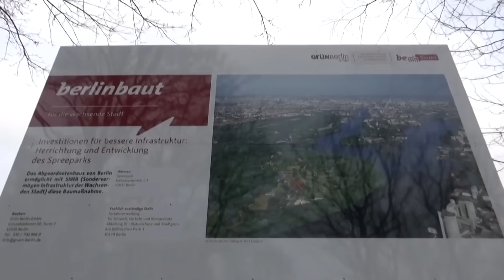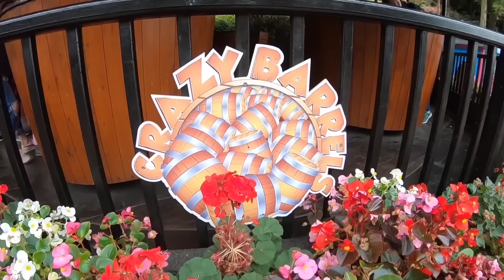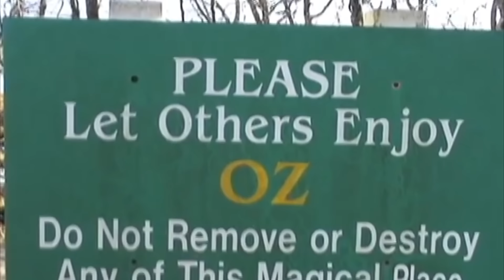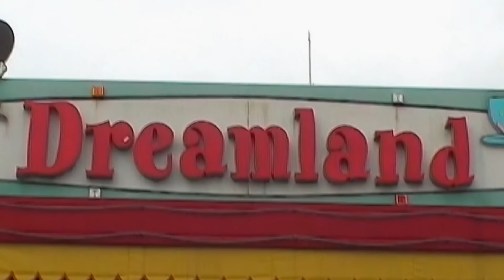CREEPIEST Abandoned Amusement Parks!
Top 10 Abandoned Roller Coaster Parks

Who doesn’t love a good roller coaster? Whether it’s for their speed, their height, or their crazy twists and their themes, we all like to get some adrenaline pumping while riding on these thrilling inventions. But unfortunately, sometimes life happens, and what was once a place full of fun rides suddenly turns into an eerie abandoned location that could easily become the scenario for a zombie apocalypse or any horror film. Today we’ll be looking at “10 Abandoned Roller Coaster Parks” and see how some of the best parks in the world turned into creepy abandoned locations after facing life changing events. When you make it to the top of the list, you’ll see how all of these places can easily be turned into attractions of their own kind. Because after all, exploring abandoned creepy places comes with its own thrills.

Back in the 90s, there was a popular TV show in the UK called Noel's House Party. It was presented by the famous TV star Noel Edmond, and it featured a popular character called Mr. Blobby. This character was so famous, that it even got its own set of themed parks. Unfortunately, none of the parks survived the decade, and by the end of the 90s, they were all closed. One of the parks got turned into a hotel, but surprisingly, they left one if its areas intact. It was the area called Dunblobbin and it has now been taken over by nature. While in the past, Dunblobbin was the area dedicated for the little ones to play, this spot is now a place where ghost-hunters gather, hoping to catch a glimpse of a supernatural event. A lot of rumors say the place is haunted, but I guess only the ones who dare to visit will be able to tell if that's true.

Right outside Berlin, there is an abandoned park with a very long history. Its latter name was Spreepark, but it was actually built in the year of 1969 by the communist party of East Germany, and they called it Kulti. 20 years later, the park was rebranded as the Berlin Wall fell. However, the new owner of the park was involved in some criminal actions like smuggling drug through the shipping of the equipment needed for the park. At the end, the park closed operations due to the owner's questionable actions, but also because of the lack of enough visitors to sustain operations. Today, the amusement park is abandoned, but you can still spot some of its rides such as the ferris wheel, a cup carousel and the "Spreeblitz" rollercoaster. Even though the place is abandoned, it stil holds on to the charms of its days of glory. The place was even featured in the film "Hannah". Today you can take a tour of this abandoned park for only 5 Euros! I guess you might want to add that to your list of places to see in Berlin.

You'll soon realize that Japan is quite a popular spot for abandoned theme parks, and here's the first one on this list: Gulliver's Kingdom. If you're into literature, you probably heard about Gulliver's Travels, and this is exactly what inspired this short lived park. Gulliver's Kingdom first opened in 1997 and shut down operations four years later, in the year 2001. One of its main features was the  large statue of Lemuel Gulliver tied to the ground, which is a depiction of the scene of the book in which he gets captured by the tiny people of Lilliput. Like many parks on this list, Gulliver's Kingdom ceased operations due to the lack of enough visitors. And if you look at it closely, you'll soon realize why not many people wanted to visit this place. The park was located very close to the infamous Aokigahara, most commonly known as "the suicide forest." And if that's not eerie enough, they were also near the former headquarters of a religious cult that took the lives of 13 people in Tokyo in 1995. I don't know about you, but that's more than enough for me to stay away from a theme park...even when it honors one of the most famous works of literature.

Dunaujvarosi Vidampark, Hungary

Don't you just wish, sometimes, that we could go on roller coasters whenever we feel like it? Unfortunately, that is not so easy to accomplish